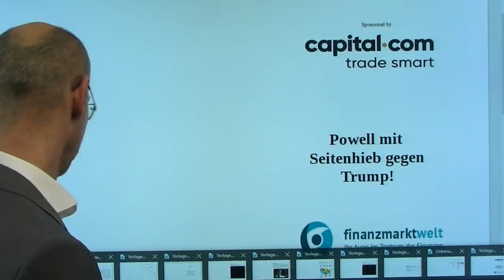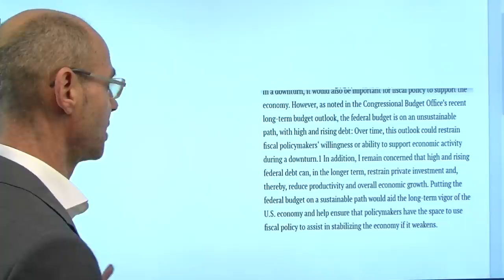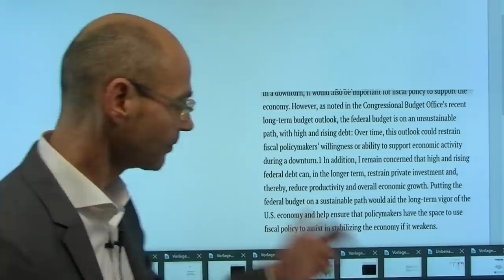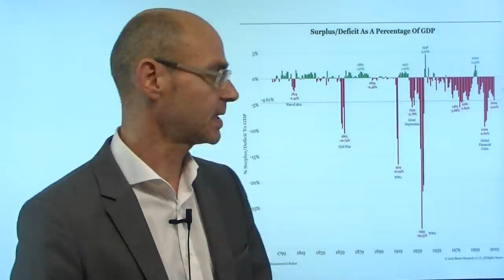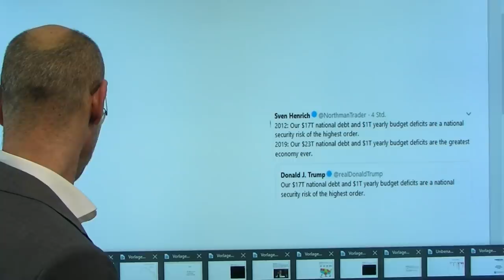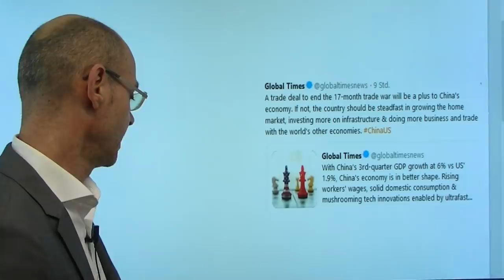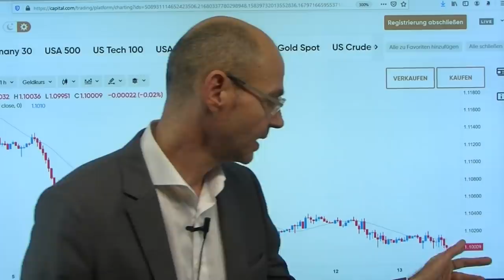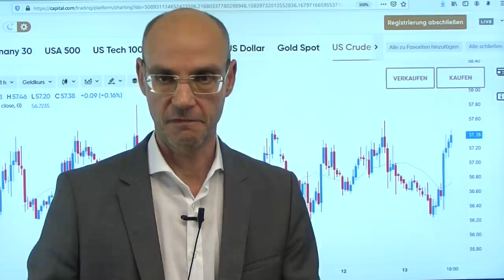Powell mit Seitenhieb gegen Trump! Marktgeflüster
Nachdem US-Präsident Trump gestern einmal mehr gegen die Fed ausgeteilt hatte, startete Jerome Powell heute eine Gegenattacke, indem er die ausufernde Verschuldung durch die Trump-Administration als großes Risiko thematisierte. Danbene machte Powell noch einmal klar, dass die Fed nun erst einmal die Füße stillhalten werde. Für die Wall Street ist damit offensichtlich das Glas halbvoll: Hauptsache, die Zinsen werden nicht angehoben, so lautet heute das Motto, nachdem die US-Futures zuvor im Minus waren. Damit rückt die Enttäuschung in den Hintergrund, dass Trump in seiner Rede keine wirklich greifbare Perspektive für den Abschluß des Phase1-Deals gegeben hat. China macht unterdessen klar, dass ein Deal hilfreich wäre, man darauf aber nicht angewiesen sei..

Hinweis: morgen, 14.11. um 20.00Uhr Webinar mit dem Titel "Kommt jetzt die Jahresendrally?". live mitverfolgen!